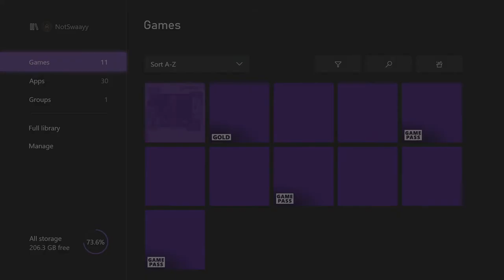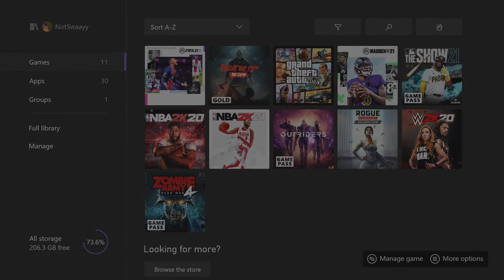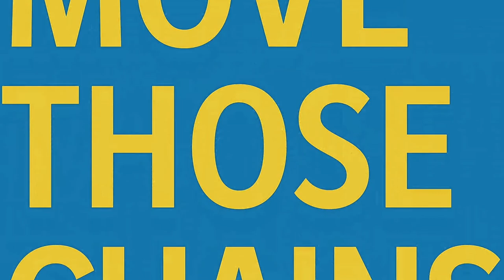Dorian Dale TORCHES EVERY DB!